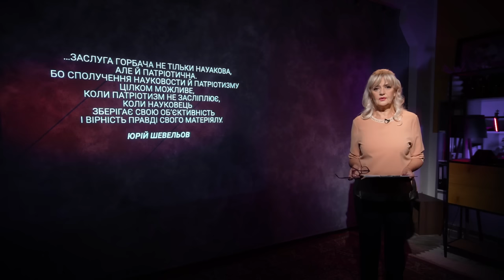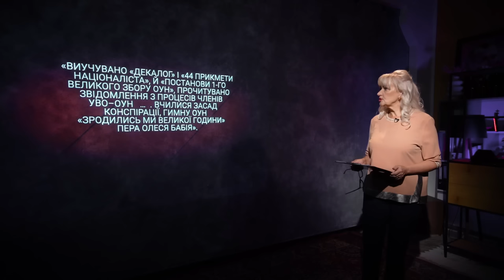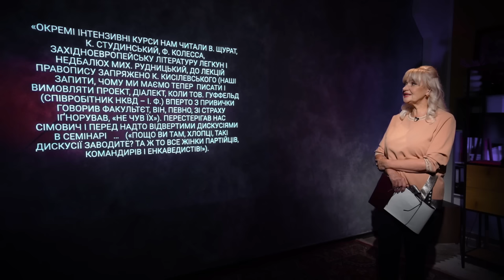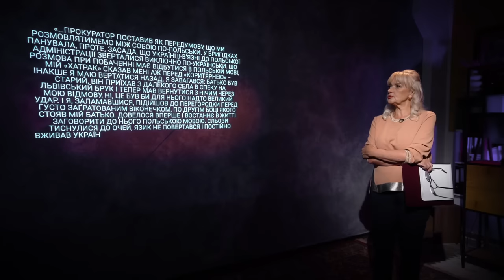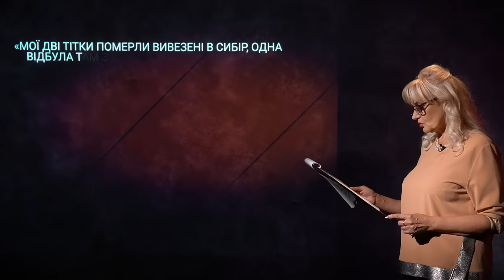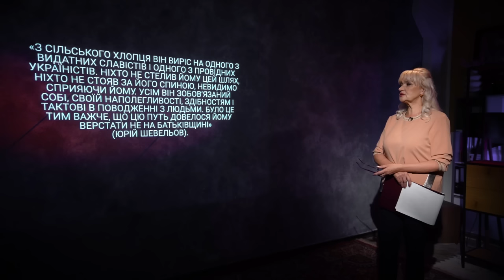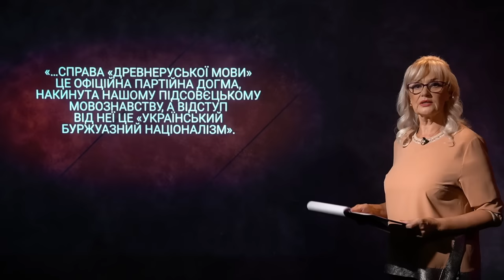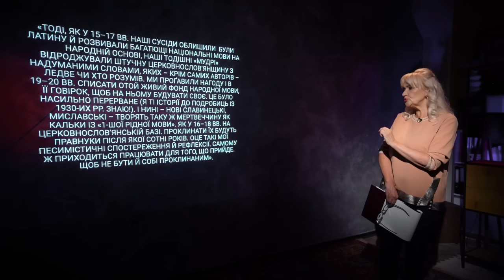Олекса Горбач — історик мови. Воїн-дивізійник. Мовознавець. Педагог. Видавець. | Ірина Фаріон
Воїн-дивізійник. Мовознавець. Педагог. Видавець. Професор університету в Франкфурті над Майном, Українського вільного університету в Мюнхені, Українського Католицького університету в Римі. Його виняткова заслуга в сяганні джерел нашої мови та описі її територіяльних та соціяльних діялектів. Науковець, що, живучи за межами України, творив наукову славу і силу її мови.

" …заслуга Горбача не тільки наукова, але й патріотична.
Бо сполучення науковости й патріотизму цілком можливе,
коли патріотизм не засліплює, коли науковець
зберігає свою об’єктивність і вірність правді свого матеріялу".
Юрій Шевельов